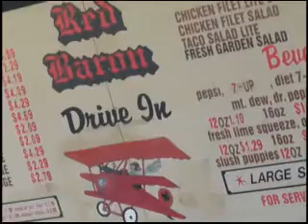Snake River 2012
My family's river trip to Wyoming/Idaho to run the Snake river.